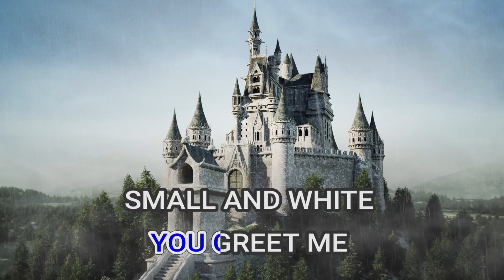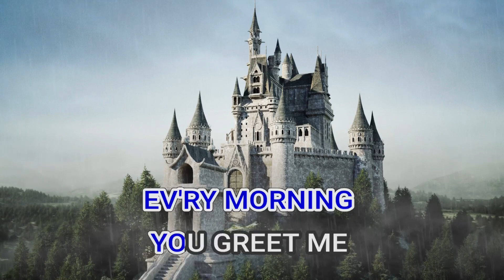02558 EDELWEISS JULIE ANDREWS